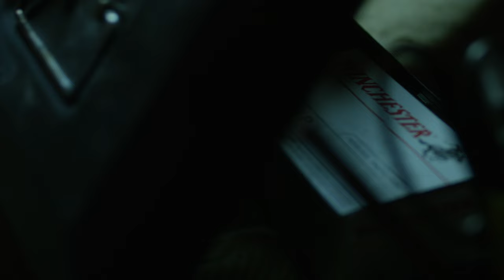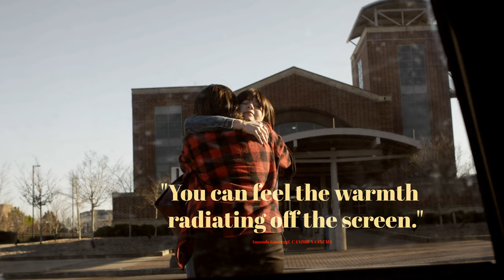RAGGED HEART Trailer (4k)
RAGGED HEART is a rusted-out, supernatural drama set in the legendary music scene and rural back roads of Athens, GA.

~~NOW STREAMING~~
on digital platforms including Amazon --

Storyline:
When  his estranged daughter tragically dies, a washed up musician attempts to complete the last song she wrote, hoping to somehow redeem himself and let her rest in peace.

His mission takes him back into the industry that spit him out years ago and face to face with his demons, old and new.

Influences:
Ragged Heart was fueled by the restless spirit of American New Wave films like Five Easy Pieces, Nashville, and Tender Mercies and shares common ground with more recent films like Chrystal, PIG and Nomadland. As in those films, we want audiences to feel like they’ve lived among our fascinating, if flawed characters and experienced their rough and tumble worlds firsthand.

Featuring:
Eddie Craddock as Wyatt
Joshua Mikel (the Walking Dead / Righteous Gemstones / Respect / Rectify) as Declan
Willow Avalon as Miranda
Sienna Chandler as Quinn
Vernon Thornsberry as Vernon
Jim White (Searching for the Wrong Eyed-Jesus) as Jim
Patterson Hood (frontman for the Drive-By Truckers) as Riley